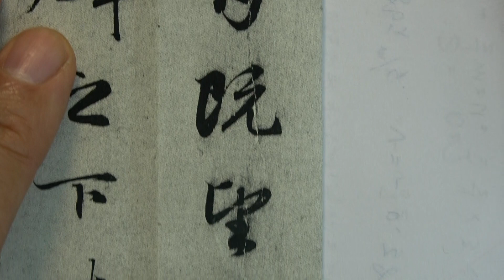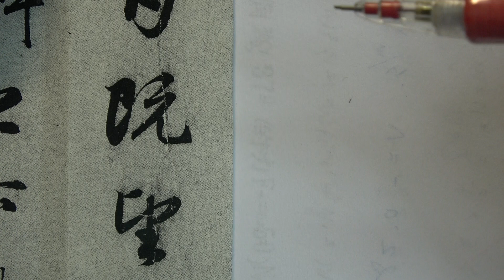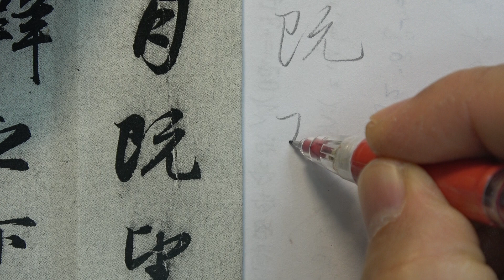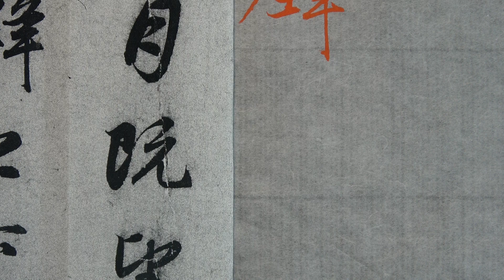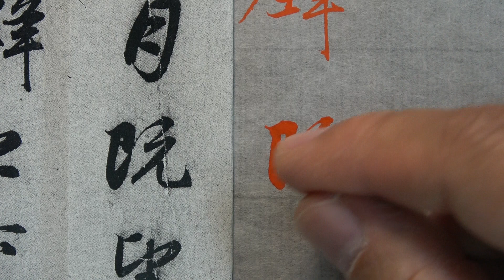趙孟頫 每日一字 0010既~楷書變形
筆：兼毫小楷
紙：雁皮紙
墨：朱墨汁趙孟頫每日一字